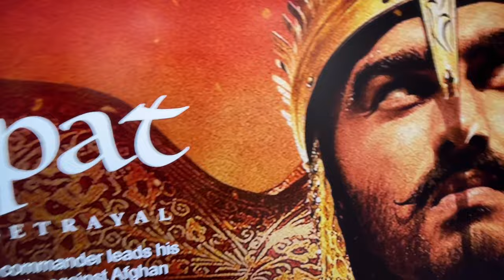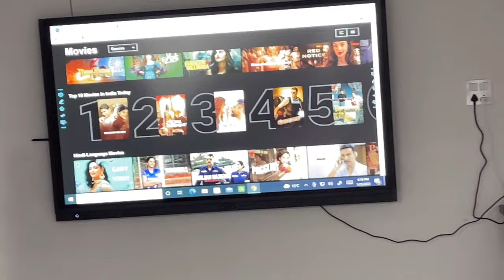Har ghar yahi ladai || Studio ko bana diya home theatre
@Saurabh Pande Sir